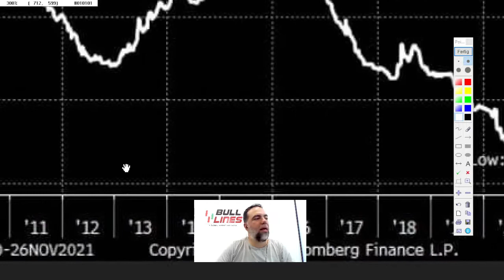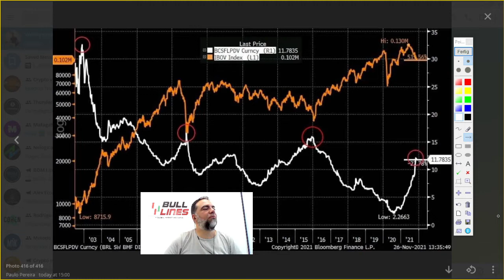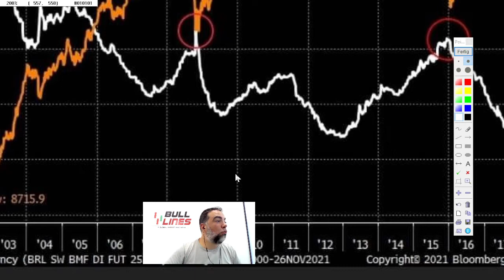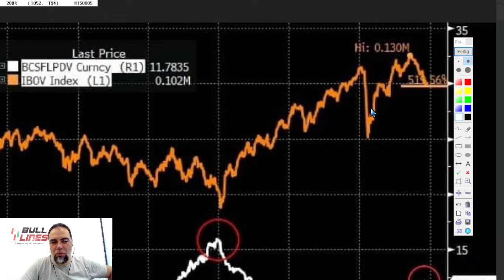Entenda esses gráficos e pare de ser TROUXA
PARE DE SER ENGANADO!

Saia da manada e entenda de uma vez por todas como o mercado realmente é!